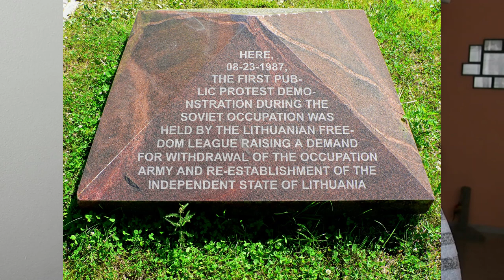Historia de Lituania. ¿Por qué es importante el 11 de Marzo para los lituanos?🇱🇹